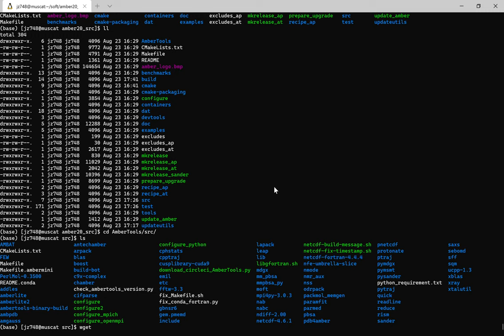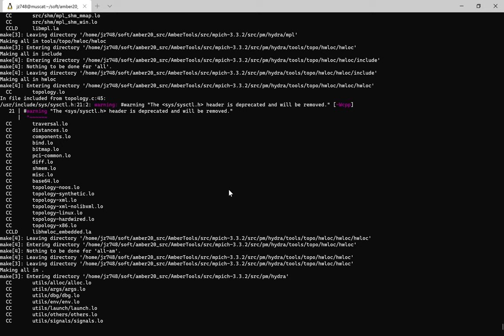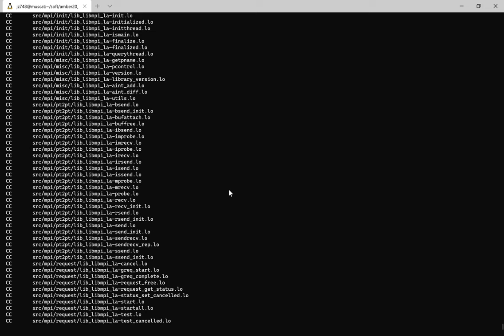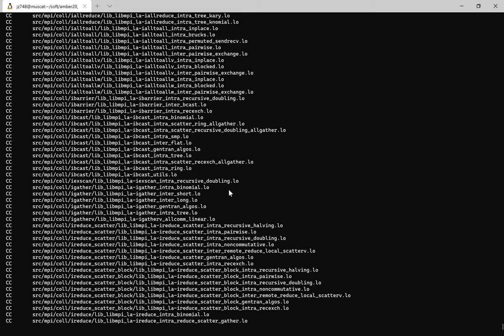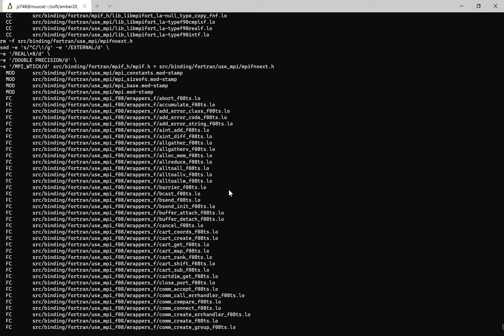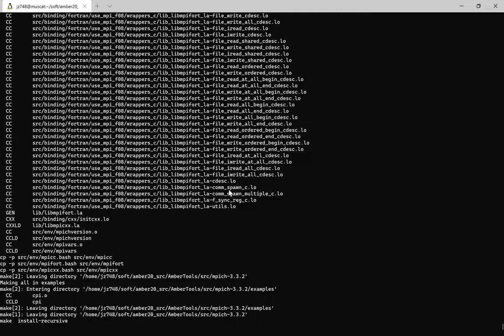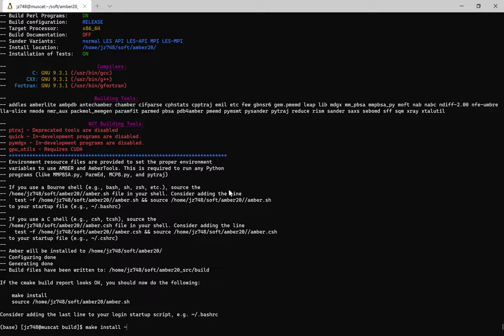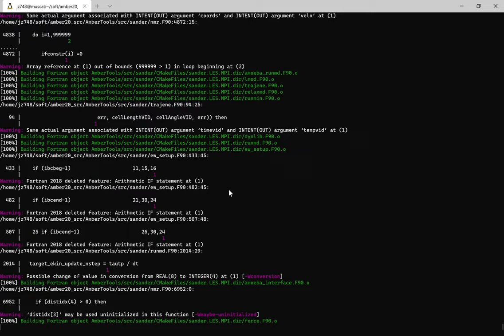Installing Amber 20 parallel version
Installing Amber 20 parallel version. Assume you have followed to install serial version.